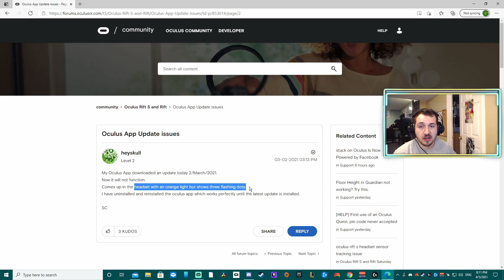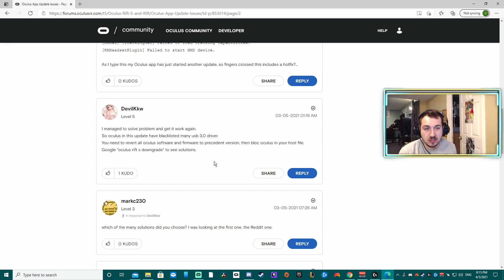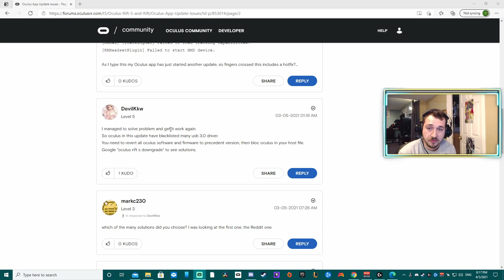Oculus / Rift S broken, thanks to update v26 and beyond! Derp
Oculus has bricked alot of User's Rift S

*UPDATE, OCULUS has changed there CPU requirements to FULLY REQUIRE AVX instruction sets. which includes tougher USB port restrictions*

they fully phased out older hardware being supported. even if it worked before

* LINK to post *